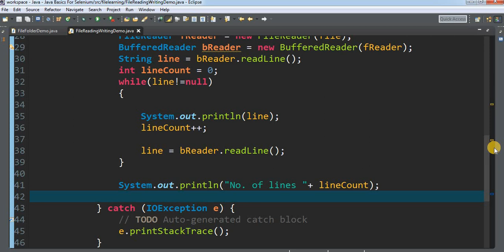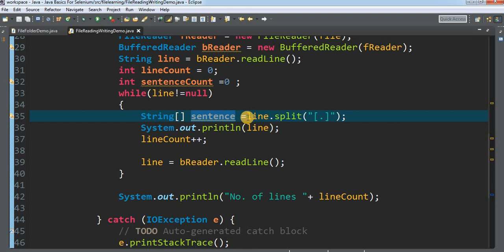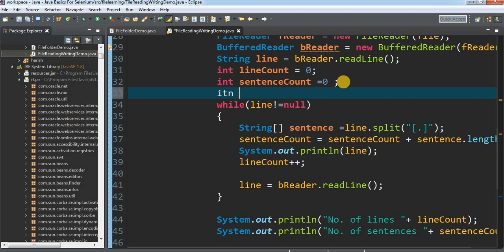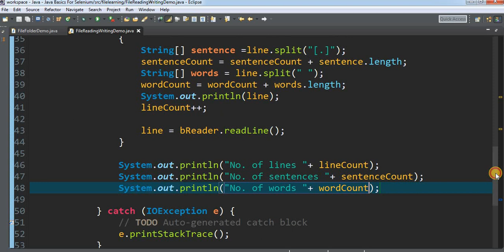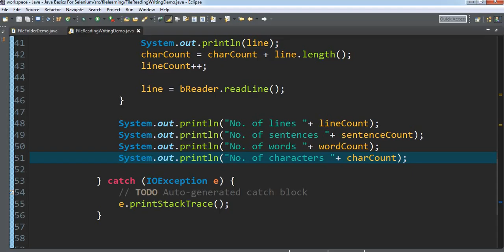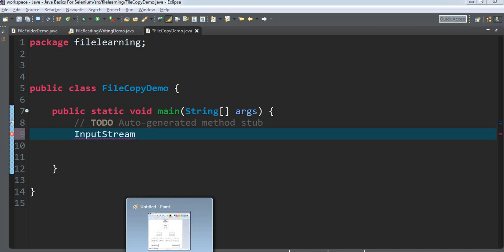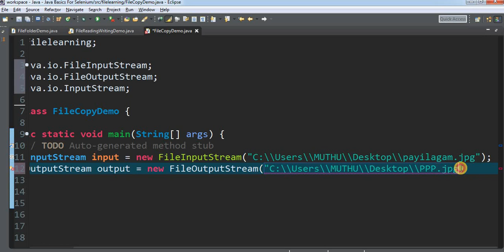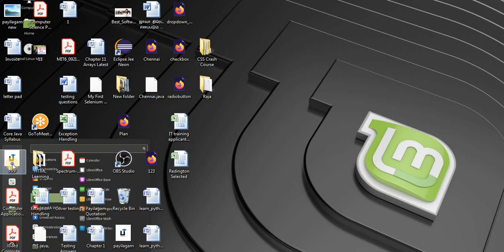Java File IO - File Reading, Writing - Java in Tamil - தமிழில் ஜாவா - Payilagam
Learn File Reading & Writing in Java through Tamil Here.

1) Java in Tamil
 2) Programming in Tamil
3) Data Structures and Recursion in Tamil
 4) Exception Handling in Tamil
5) Java String in Tamil
6) Java Collection in Tamil
7) Java Regular Expression in Tamil
8) Java File Reading, Writing in Tamil
9) Java Collection in Tamil